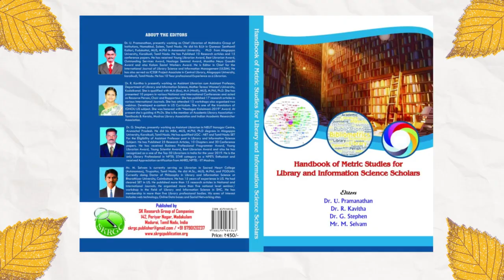Book Name: HANDBOOK OF METRIC STUDIES FOR LIBRARY AND INFORMATION SCIENCE SCHOLARS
Authors Name:
Dr. U. Pramanathan, Chief Librarian, Mahendra Engineering College (Autonomous), Namakkal.

Dr. R. Kavitha, Assistant Librarian, Mother Teresa Women’s University, Kodaikkanal.

Dr. G. Stephen, Assistant Librarian, NIELIT – Itanagar Centre, Arunachal Pradesh.

Mr. M. Selvam, Librarian, Sacred Heart College (Autonomous), Tirupattur.

Ms. Lavanya V
Production Head
SK Research Group of Companies
Madurai, Tamil Nadu, India.